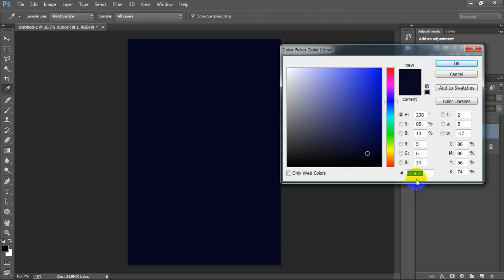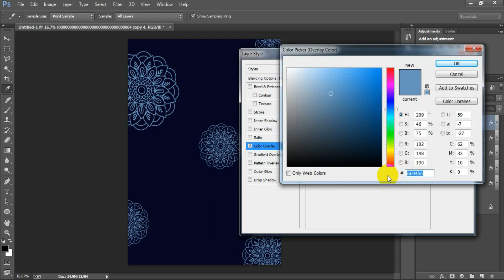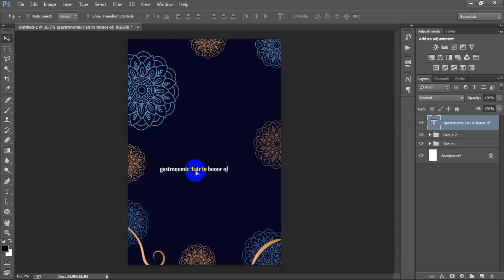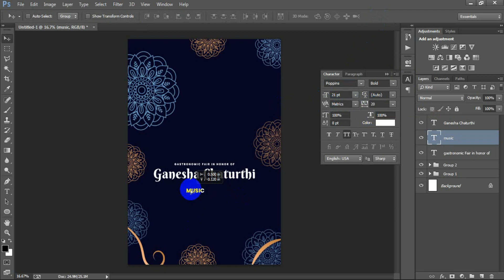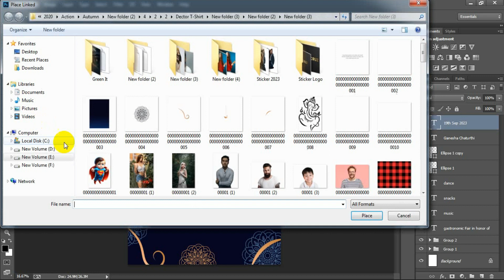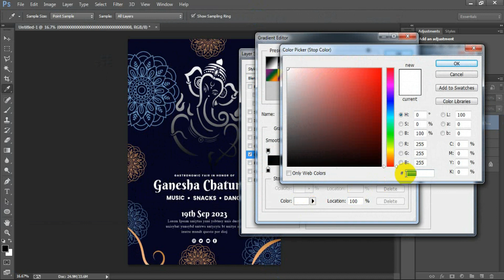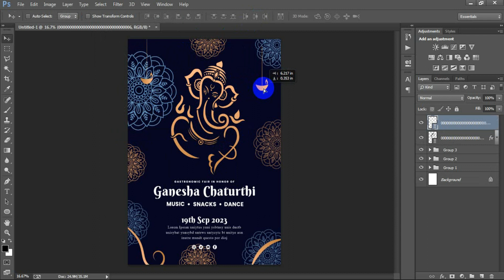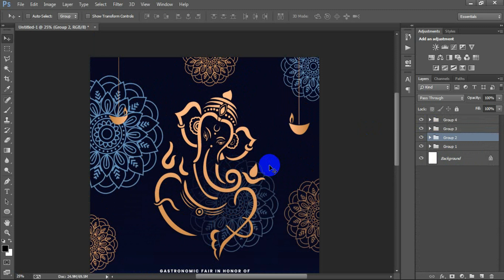Ganesha Chaturthi Celebration Flyer Poster Design in Photoshop Tutorial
Today I'm gonna show you ganesh chaturthi banner design in Photoshop.Ganesh chaturthi banner editing Photoshop.Sankashti chaturthi banner sankashti chaturthi banner design.Sankashti chaturthi banner design in Photoshop cc.Angaraki sankashti chaturthi banner editing.Ganpati bappa morya banner editing.Ganesh chaturthi banner editing Photoshop for beginners.Ganesh chaturthi festival group banner editing in Adobe Photoshop CC 2023.I hope you like it celebration flyer poster design in Photoshop.Please Like | Comment | Share and Don't forget to SUBSCRIBE to Me!

►►►►Follow Me►►►►.